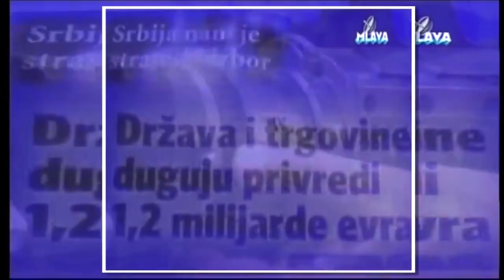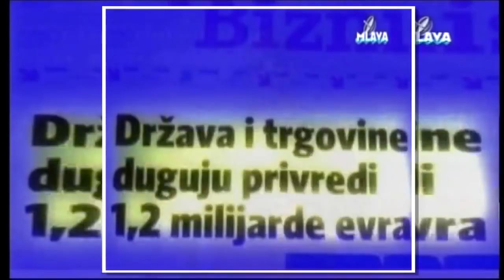Светозар Радишић – Деца у времену апокалипсе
Eмисијa „Фокусирање“ (ТВ „Млава“, Петровац на Млави), водитељ Сретен Марковић, 7. април 2018.